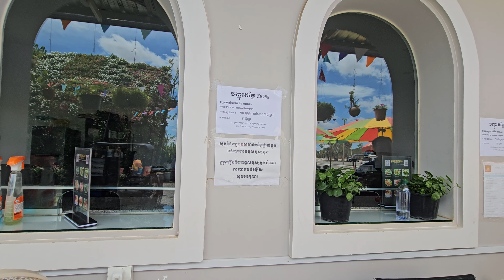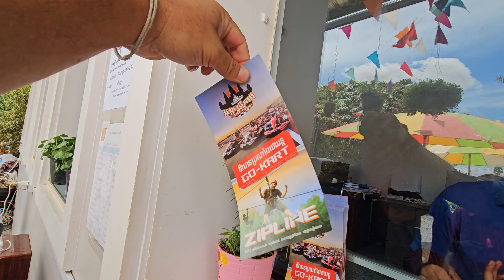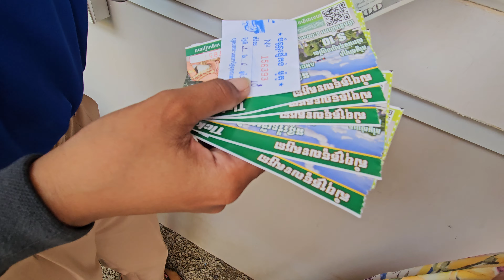Nice Trip, Angkor Wonder Garden, and Park Siem Reap Cambodia